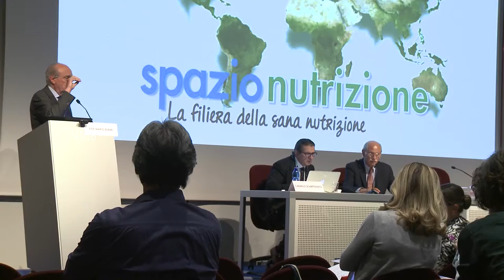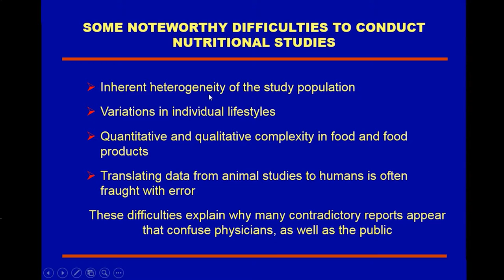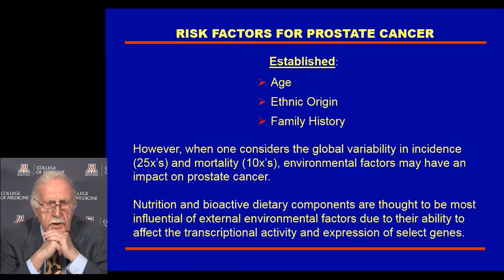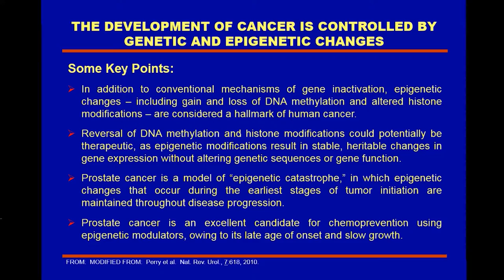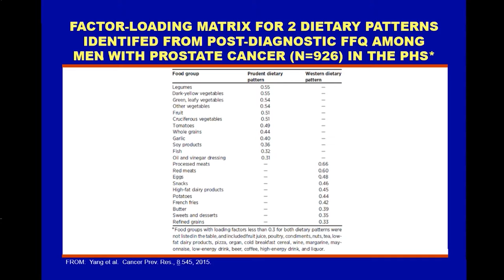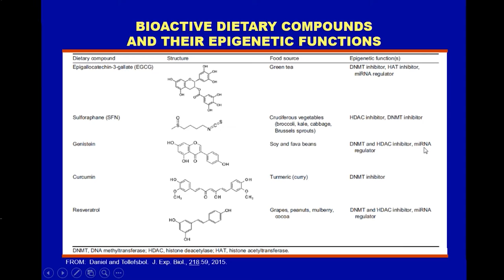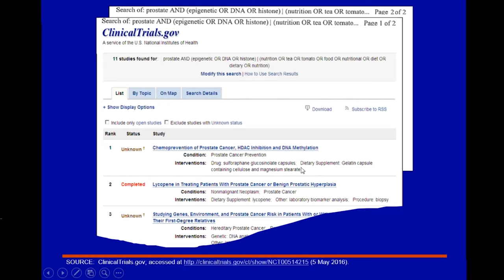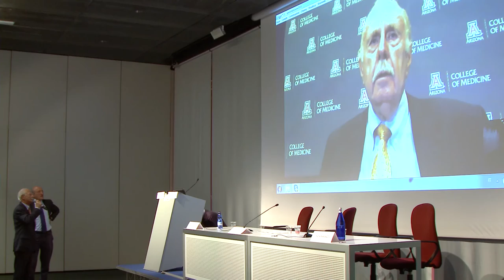Approcci epigenetici nella cura dei tumori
Il prof. Richard Ablin (della Tucson University) ed il dott. Pier Mario Biava presentano, in questa conferenza organizzata nell'ambito del congresso di SpazioNutrizione, lo stato dell'arte delle ricerche scientifiche nell'ambito dell'epigenetica e del cancro.

Questo filone si affianca alle terapie standard andando a sostenere i naturali processi di recupero del corpo.

Si prospetta sempre più un nuovo futuro per l'oncologia: non solo un approccio distruttivo verso i tumori ma anche uno rieducativo e preventivo che sfrutta gli stessi meccanismi della natura.

Con gli studi sullo Zebrafish, uno dei pesci più studiati nei laboratori di tutto il mondo, il dott. Biava sta dimostrando come le stesse proteine che guidano lo sviluppo embrionale (fattori di differenziazione staminale) abbiamo un'azione sulle cellule tumorali favorendone o la riprogrammazione in cellule sane o a morte programmata (apoptosi).